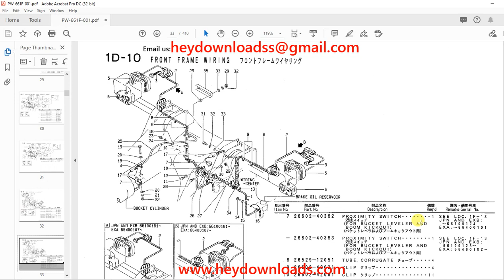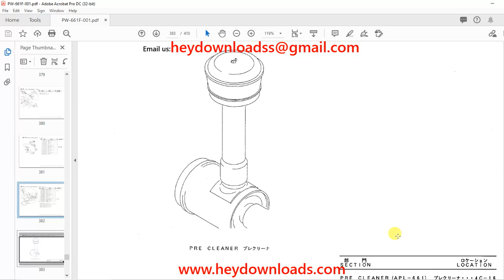TCM 860-2 Wheel Loader Parts Manual PW-661F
TCM 860-2 Wheel Loader Parts Manual PW-661F - PDF DOWNLOAD

Language : English
Pages : 410
Downloadable : Yes
File Type : PDF
Size: 14.3 MB